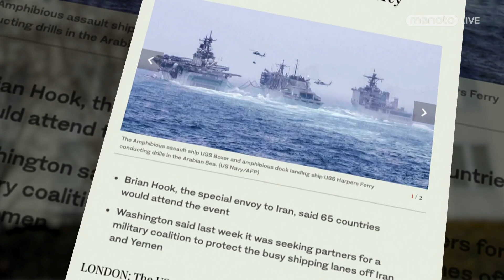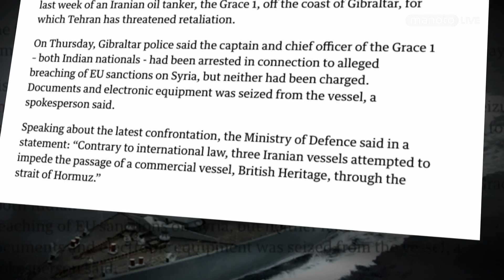خلیج فارس: آبستن تنش ها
ناامنی در خلیج فارس که منجر به افزایش حضور نظامی کشورهای غربی در این آبراه استراتژیک شده تا جایی که زمزمه هایی از تشکیل ائتلافی چند ملیتی برای حفاظت از کشتیرانی آزاد در خلیج فارس شنیده میشه. این تحرکات امنیت رو به منطقه برمیگردونه یا خطر بروز یک جنگ تمام عیار رو افزایش میده؟